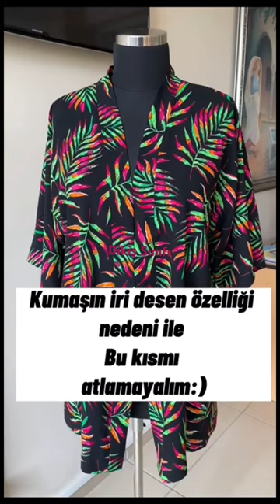Ne dikilir? Ne dikilmez? 💥 / Kimono / Kumaş / Pareo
Kimonoyu dikenler sayfamızı etiketleyerek paylaşabilirler, çok mutlu oluyoruz:)
instagram hesabım : dikis_sinifi

diğer videolarımı da izleyiniz :)